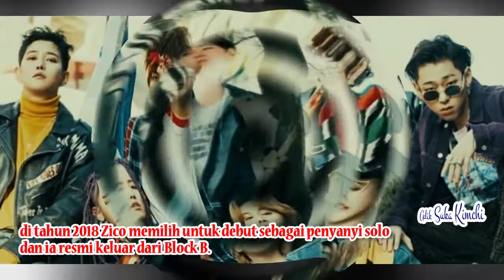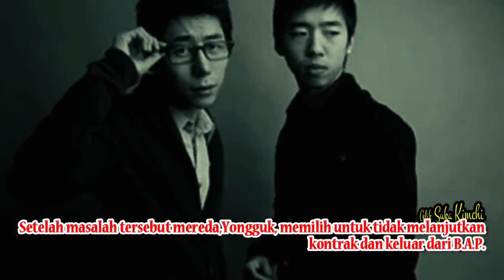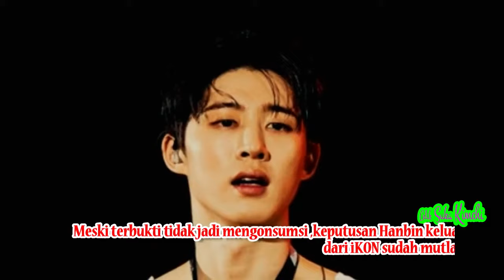8 Leader Boyband dan Girlband KPop yang Keluar Meninggalkan Grupnya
8 Leader Boyband dan Girlband KPop yang Keluar Meninggalkan Grupnya

Sebagian besar boyband dan girlband KPop memiliki satu orang yang dipercayai untuk menjadi leader dalam timnya, namun ada juga grup yang tidak memiliki posisi pemimpin tersebut. Bukan sekadar menghibur fans, tugas seorang leader dalam mengatur timnya agar lebih baik juga tidak mudah.

Dikenal sebagai leader yang bertanggung jawab, hal tidak mengenakan justru menimpa beberapa boyband dan girlband ini. Mulai dari skandal hingga kontrak berakhir, para pemimpin grup ini memilih untuk meninggalkan grup mereka. Berikut adalah nama-namanya.

1. Jay Park

Park Jaebum atau dikenal dengan nama panggungnya, Jay Park, memulai kariernya di industri musik Korea Selatan bersama dengan boyband dari JYP Entertainment, 2PM. Pria kelahiran Seattle, Washington tersebut sayangnya harus meninggalkan grup dan agensinya pada awal bulan September 2009 lalu karena kontroversi komentar negatif yang ditulis Jay Park pada akun media sosialnya di masa lalu.

Setelah keluar dari 2PM, pada tahun 2013 ia kembali bangkit dan membangun sebuah label rekaman yang bernama AOMG. Berkat kerja kerasnya, Jay Park mampu membuktikan bahwa ia tetap bisa melanjutkan kariernya sebagai musisi, ditemani penyanyi AOMG lainnya, seperti Gray, Loco, Simon Dominic, Hoody, dan masih banyak lagi.

2. Zico

Pemilik nama asli Woo Jiho ini merupakan leader sekaligus rapper dari boyband Block B. Selama bersama dengan teman-teman grupnya sejak tahun 2011, Zico dinilai oleh KPopers sebagai pemimpin yang jenius, bahkan ia mampu membuat lagu-lagu yang easy listening.

7 tahun merasakan jatuh bangun bersama keenam temannya hingga akhirnya di tahun 2018 Zico memilih untuk debut sebagai penyanyi solo dan ia resmi keluar dari Block B. Setahun setelahnya, pria kelahiran tahun 1992 tersebut membangun label rekaman KOZ Entertainment. Zico mampu membuktikan namanya tetap eksis di industri musik saat single Any Song resmi dirilis dan menjadi trending di beberapa negara.

3. Bang Yongguk

Bang Yongguk mengawali kariernya di tahun 2007 dengan menjadi bagian dari grup hip-hop, Soul Connection. Bakat dalam rappernya ini kemudian dilirik oleh TS Entertainment, membuat Yongguk akhirnya bisa debut bersama dengan B.A.P pada tahun 2012.

Dua tahun setelah debut, anggota B.A.P menggugat pihak TS Entertainment selaku agensi yang menaunginya dikarenakan mendapat perilaku tidak adil dan pembagian laba yang merugikan pihak Yongguk dan kawan-kawan. Setelah masalah tersebut mereda, kabar tidak menyenangkan kembali datang begitu sang leader, Yongguk, memilih untuk tidak melanjutkan kontrak dan keluar dari B.A.P.

4. Kim Hanbin

Keluarnya Kim Hanbin dari grup yang membesarkan namanya, iKON menjadi kabar yang paling menggemparkan di tahun 2019. Pemilik nama panggung B.I ini dikenal oleh fans sebagai leader yang bertanggung jawab dan jenius.

Bukan tanpa sebab Hanbin keluar dari grupnya tersebut. Pada bulan Juni 2019 lalu melalui berita yang tersebar, cowok kelahiran tahun 1996 tersebut tengah mengalami stres dan mencoba untuk memesan obat terlarang pada salah satu kerabatnya. Meski terbukti tidak jadi mengonsumsi obat terlarang, keputusan Hanbin untuk keluar dari iKON sudah mutlak.

5. Lim Youngmin

Saat boyband AB6IX tengah mempersiapkan lagu terbarunya yang akan rilis pada tahun ini, sang leader yaitu Lim Youngmin terlibat dalam kasus mengemudi di bawah pengaruh alkohol. Sebelum debut dengan AB6IX, Youngmin sudah lebih dahulu dikenal sebagai kontestan Produce 101 season 2 yang berbakat.

Fans sempat berharap dari kejadian ini Youngmin bisa menjadi pribadi yang jauh lebih baik lagu namun keputusannya untuk keluar dari AB6IX menambah luka mendalam bagi teman-teman dan fans. Kita doakan saja ya Youngmin segera bangkit dari masa lalunya dan kembali bersinar!

6. Kahi

Jika kamu KPopers sejak tahun 2000-an, pasti tidak asing lagi dengan sosoknya yang satu ini. Park Jiyoung atau dikenal dengan nama lainnya, Kahi. Pada tahun 2009, Kahi menjadi leader dari girlband After School. Bisa dibilang, auranya sebagai pemimpin sangat menonjol saat di atas panggung, gak heran ya kalau fans-nya datang dari berbagai kalangan.

Di tahun 2012 merupakan momen mengharukan bagi member After School dan fans, Kahi dinyatakan lulus dari grup dan memilih untuk karier solo. Saat ini, wanita berusia 39 tahun tersebut sudah menjadi ibu dari dua anak lho!

Itu dia 8 leader dari boyband dan girlband Korea yang meninggalkan grup. Apapun keputusannya, tetap memberikan dukungan kepada mereka ya guys!